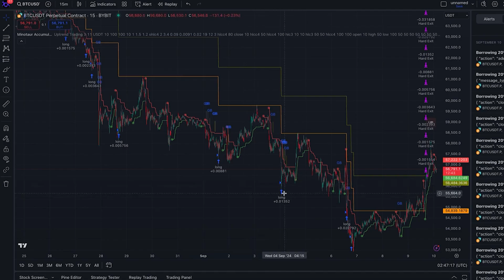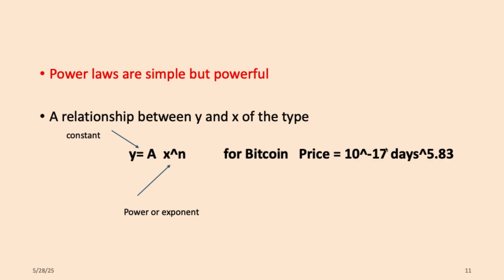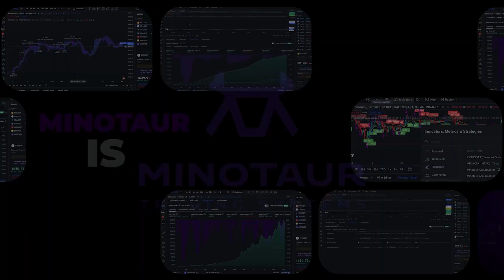Math Genius Giovanni Santostasi Predicts EXACT Bitcoin Price Using Power Laws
Math Genius Giovanni Santostasi Predicts EXACT Bitcoin Price Using Power Laws | Las Vegas 2025 Bitcoin Event

Get ready to have your mind blown!

In this exclusive keynote from the 2025 Las Vegas Bitcoin Event, mathematical physicist Dr. Giovanni Santostasi unveils his precise Bitcoin price prediction using the groundbreaking Power Law model.

Backed by decades of research in fractals, complexity science, and market behavior, Giovanni breaks down why Bitcoin's growth trajectory follows a non-linear, mathematically inevitable curve—and why the market still underestimates its future price potential.